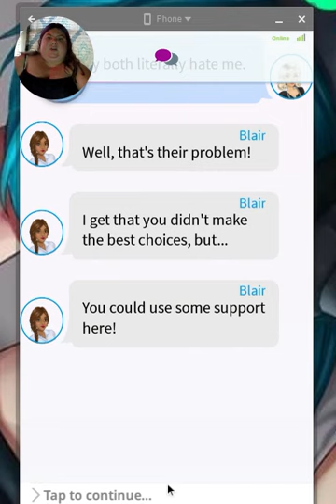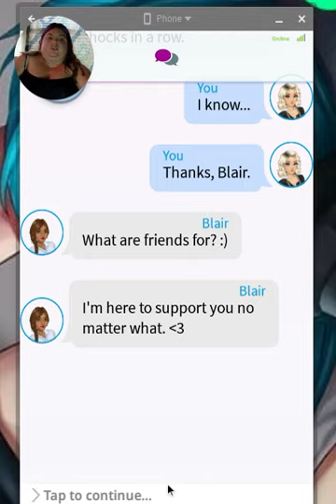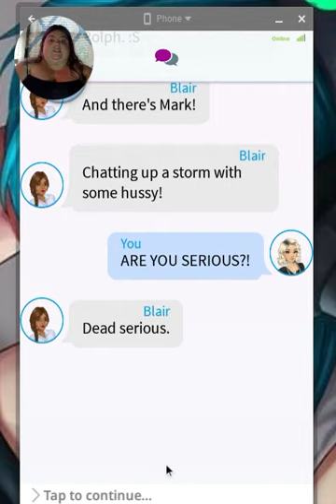ch 15 It takes three/ My Story: Dear Mona